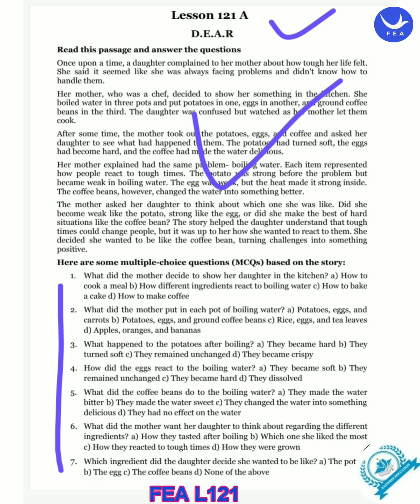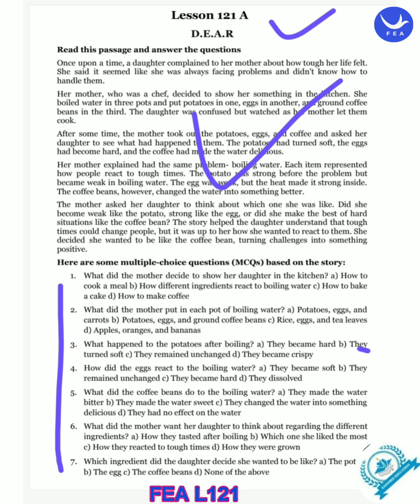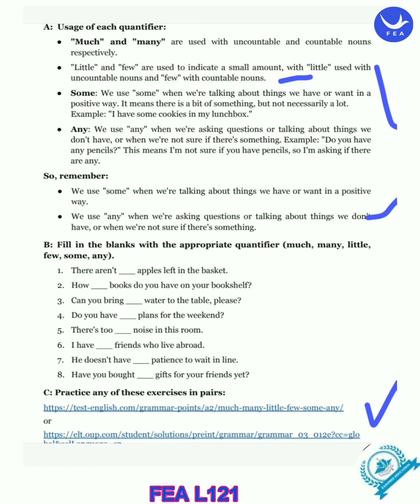FEA LESSON121 QUANTIFIER MUCH,MANY, SOME,ANY. EASY LEARN ENGLISH.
NIOS SOLVED ASSIGNMENT FREE of cost for students and learners ke liye agar aap NIOS Ke students He toh please mere channel per aaiae click kijiye then free of cost solved assignment 10th 12th students ke liye alright so visit my channel like share and subscribe🙏👍📝🗒️📖freedomemployabilityacademy feaenglishacademy fea feamodules